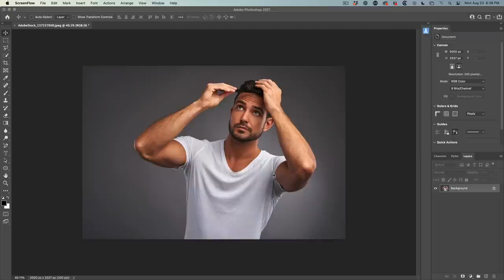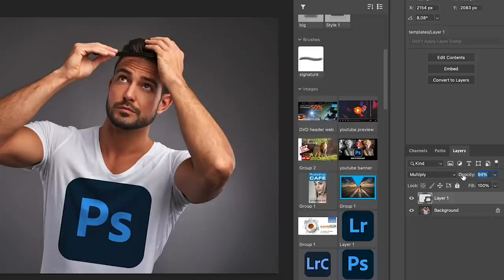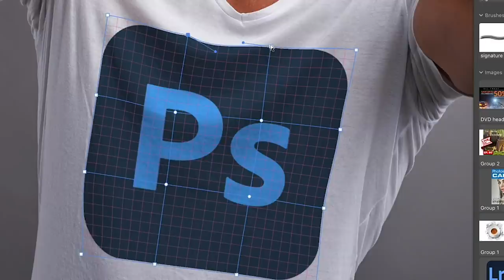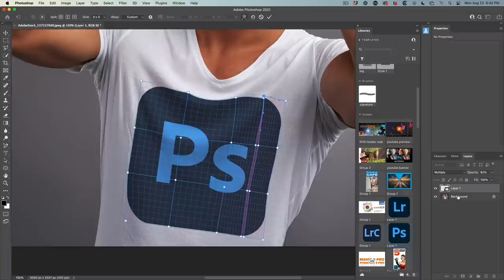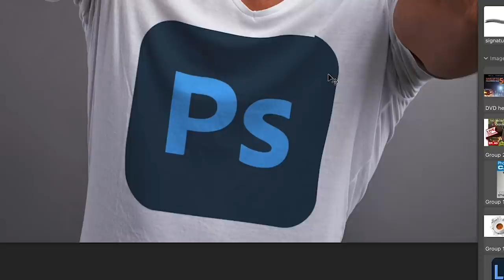Wrap anything in Photoshop 2021, NEW Split Warp features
Colin Smith shows you how to wrap anything around an object in Photoshop 2021 with the new photoshop 22.5 features for split warp. Faster than displacement maps, add a logo to clothing.